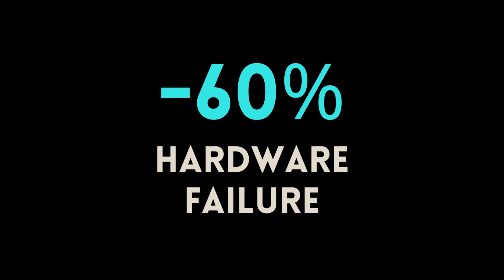Quantifying Immersion Cooling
Still unsure about immersion cooling? These numbers don't lie.
Immersion = Long Term Returns, Energy Conservation, Efficiency, and High Density